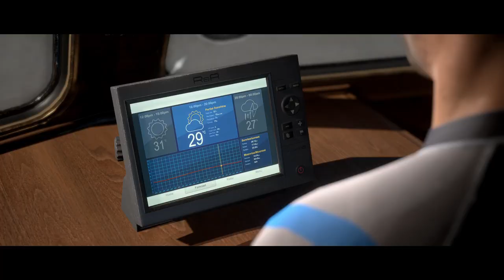Man Of Medan 🚤 002 | Willkommen auf der Milan